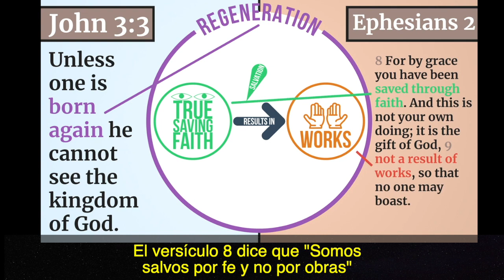¿Somos salvos por FE o por OBRAS?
Aprenda la relación entre fe, obras, salvación y regeneración.